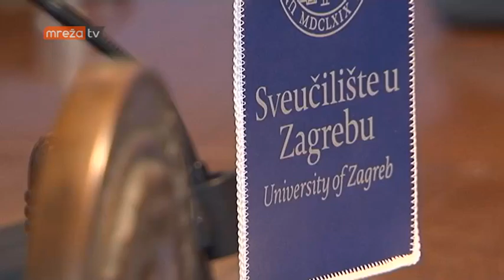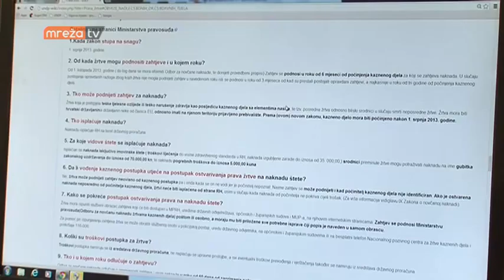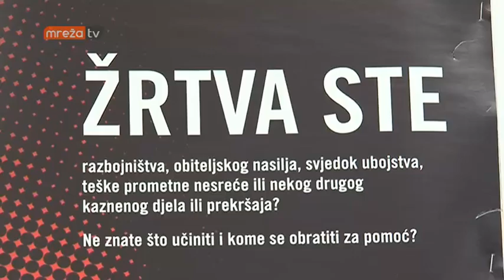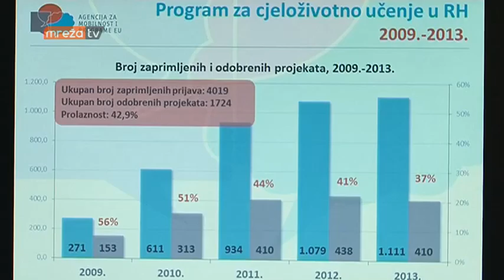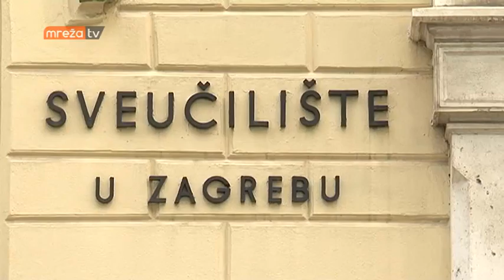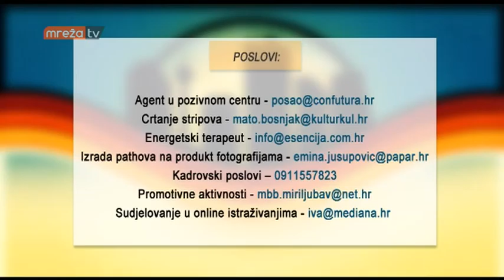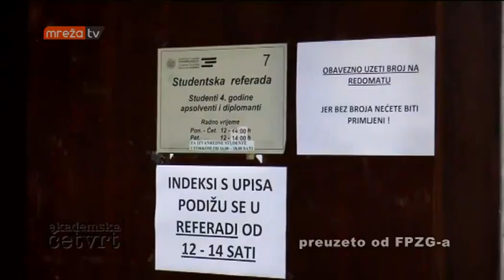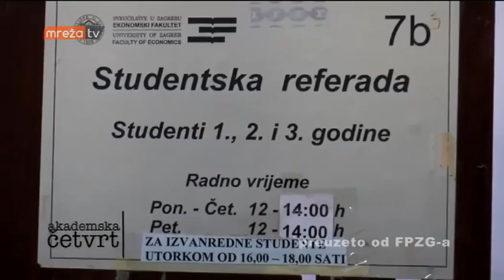STUDENTSKI GRAD 14.03.2014.